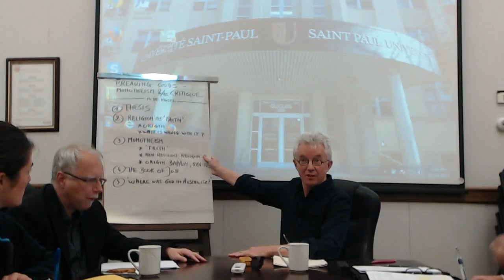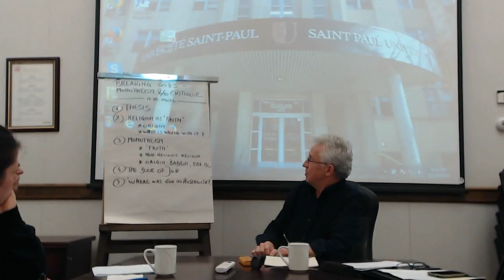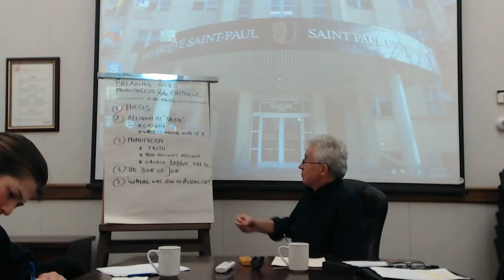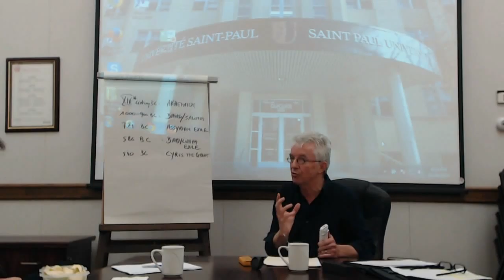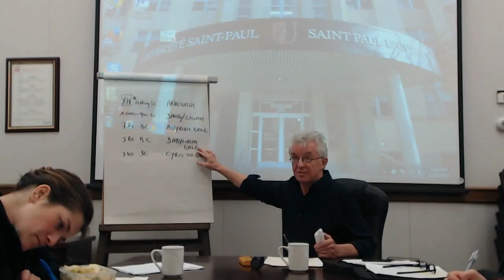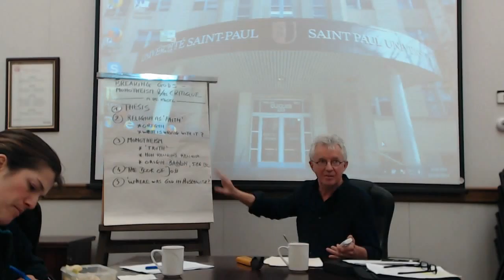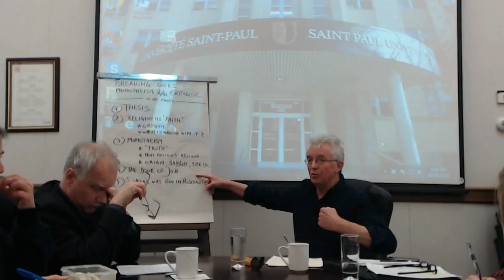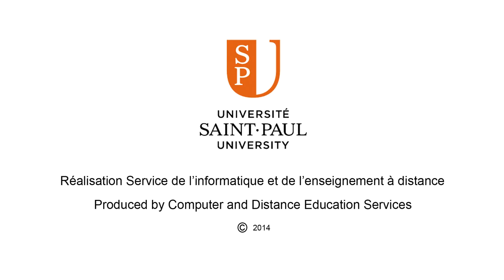Conférence - Conference avec Marc De Kesel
Disputatio : Détruire les dieux - Le monothéisme et/en tant que critique de la religion
Conférence et discussion avec Marc De Kesel
Lundi 24 novembre
Disputatio: Breaking Gods - Monotheism and/as Religion Critique
Public lecture and discussion with Marc De Kesel